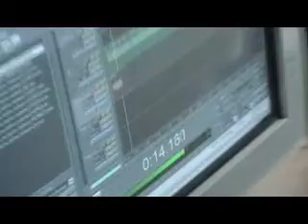Falaz - Cor-Séría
Clipe da música Falaz, da banda Cor-Séría, de Mogi das Cruzes. Para conhecer mais, acesse ou